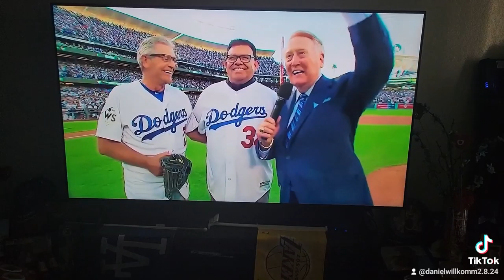The World series is almost here, LET'S GO DODGERS!!!